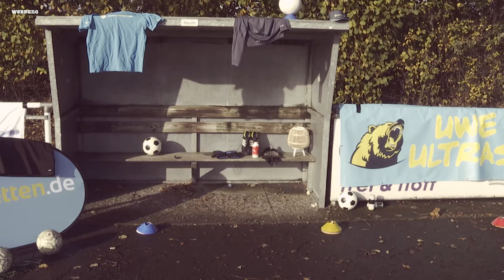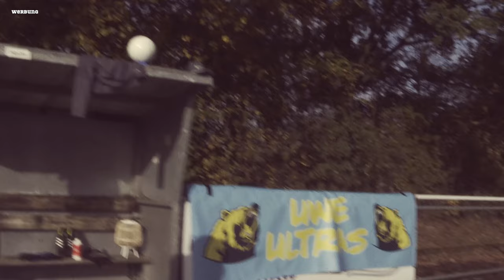Bayern, Schalke 04 & Die Mannschaft: Jahresrückblick 2020 mit UWE!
Der Fußball Jahresrückblick mit UWE! 2020.